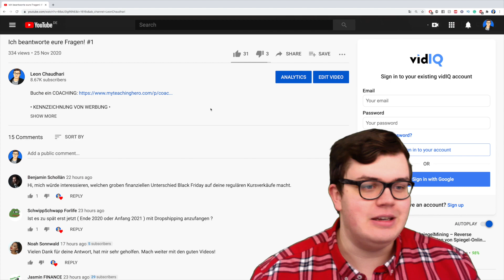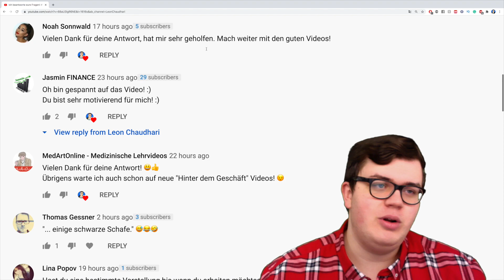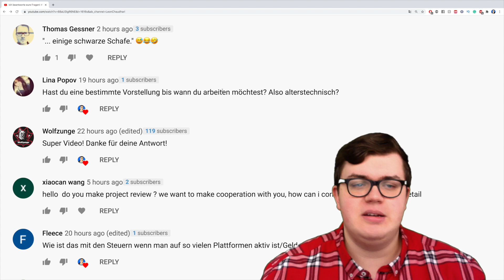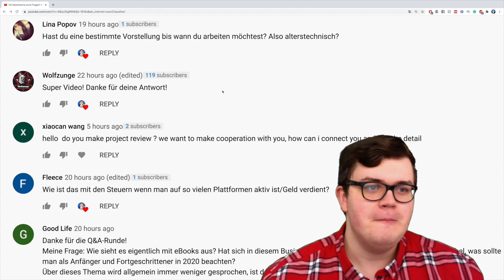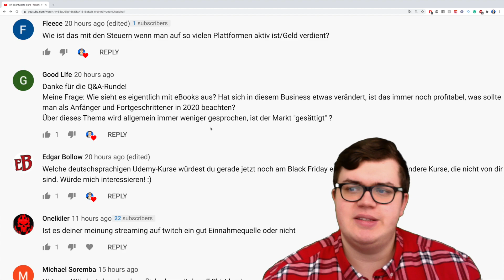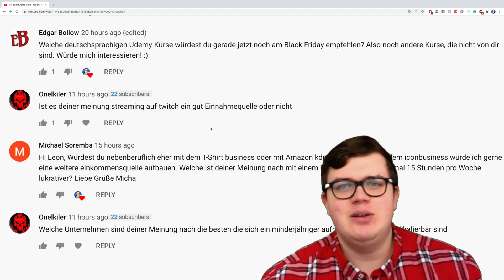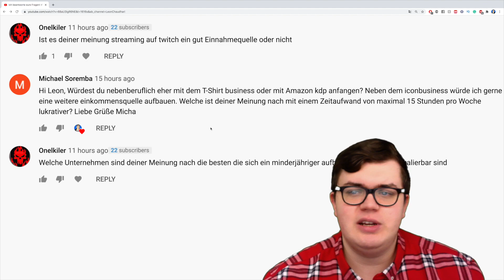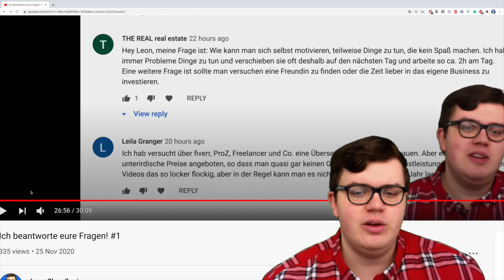Ich beantworte eure Fragen! #2